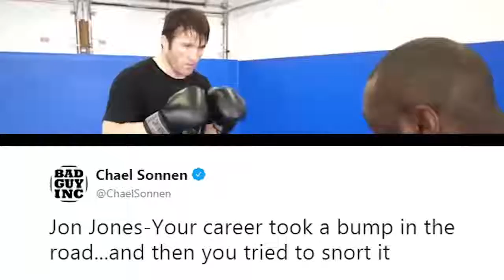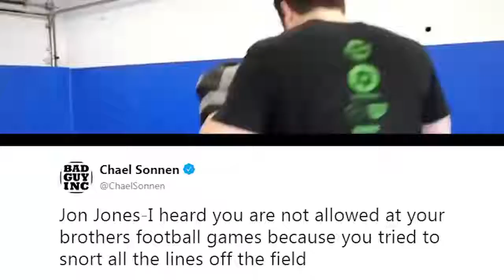Khabib tested by USADA, Chael Sonnen Roasting Fedor and Jon Jones, Israel Adesanya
- Khbaib Nurmagomedov tested by USADA ahead of his bout vs. Conor McGregor at UFC 229.

- Jon Jones talking about Daniel Cormeir vs. Brock Lesnar and he thinks DC will bet Brock but he also said he can beat both of them.

- Chael Sonnen roasting Jon Jones and Fedor on Twitter. MMA Community waiting to Jon Jones responds to Chael Sonnen.

*Archiving all of the best MMA videos on the Internet, MMA Interviews, Press Conferences, MMA Podcasts and much more!